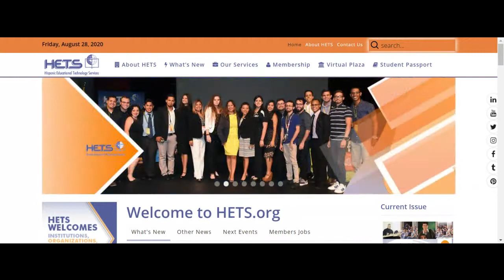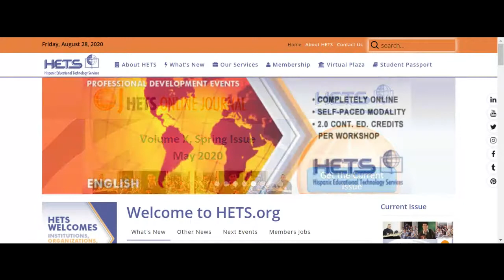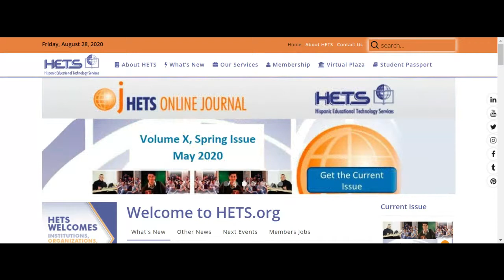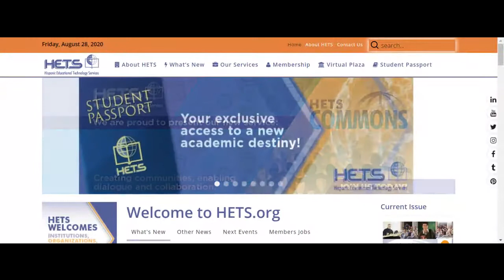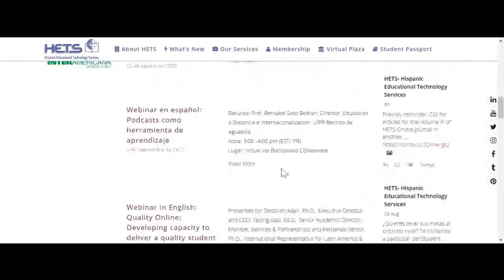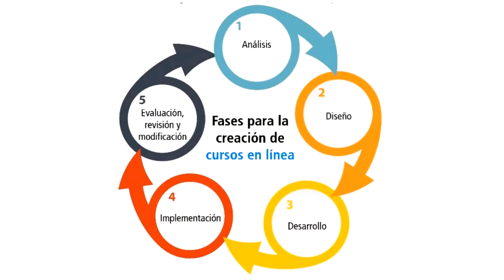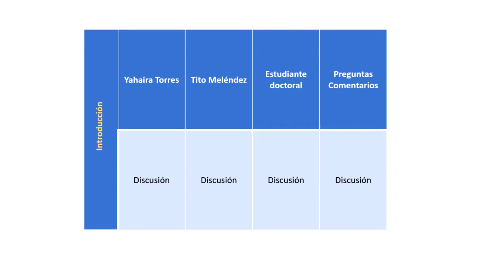Webinar en español: Retos y consecuencias: una mirada al diseño y manejo de su curso y en línea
Presentado por: Dr. Juan “Tito” Meléndez Alicea, de la Universidad de Puerto Rico, Recinto de Rio Piedras.
viernes, 28 de agosto de 2020 de 3:00 pm a 4:00 pm (EST/ Puerto Rico)

Breve descripción del tema: Durante el próximo semestre académico, la mayoría de las escuelas y universidades continuarán ofreciendo sus clases en la modalidad en línea. Por lo tanto, los educadores se han visto en la necesidad de diseñar sus cursos y materiales educativos para esta modalidad. Sin embargo, algunos docentes se sienten insatisfechos con el manejo de sus cursos a distancia. El curso, Retos y consecuencias: una mirada al diseño y manejo de su curso y en línea tiene el propósito de que los educadores que posiblemente carecen de un sólido trasfondo en la educación en línea puedan reflexionar sobre el diseño de los cursos que han creado por obligación y que están ofreciendo actualmente. La dinámica que se espera del curso es que sea un diálogo entre el Dr. Juan “Tito” Meléndez Alicea, catedrático de la Facultad de Educación y la Dra. Yahaira Torres Rivera, directora de la Unidad de Educación en Línea, ambos de la Universidad de Puerto Rico, Recinto de Río Piedras. Además, los estudiantes del programa doctoral Tecnologías del Aprendizaje donde trabaja el doctor Meléndez, estarán participando también del curso virtual, mediante aportaciones de la literatura sobre los variados temas que se estarán discutiendo en la capacitación. El curso tendrá como base, el libro digital de la doctora Torres: Diseño de cursos en línea exitosos.